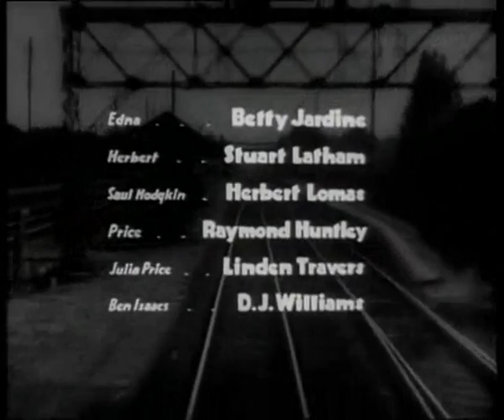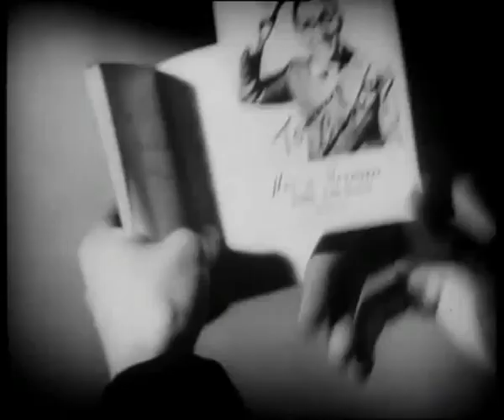The Ghost Train (1941) -- Starring Arthur Askey and Linden Travers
A diverse group of travelling strangers are stranded overnight at an isolated railway station. They learn of a local superstition about a phantom train that travels the line at night, carrying ghosts to their final destination. Will the stranded travellers live to see the dawn, or will they join the ghosts on the journey to the Beyond?

"The Ghost Train" is a horror comedy with a great cast consisting of a mix of comic and dramatic players (among these being Arthur Askey, Linden Travers, Richard Murdoch, Peter Murray-Hill, Kathleen Harrison, and Carole Lynne). Based on a play by Arnold Ridley, who co-scripted this screen adaptation with Val Guest, the film reportedly delivers both on the humor and horror fronts.

Join me and other film-lovers to see if the critics are right! (And if you miss the initial showing, it will always be here for you to check out!)

For reviews and gallery posts of All Things Black-and-White, visit the 'Shades of Gray' blog